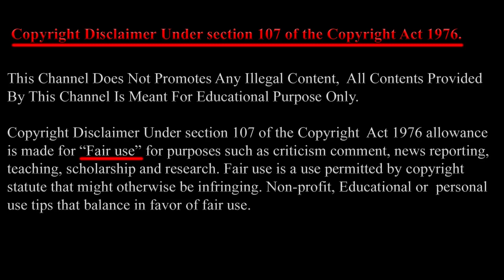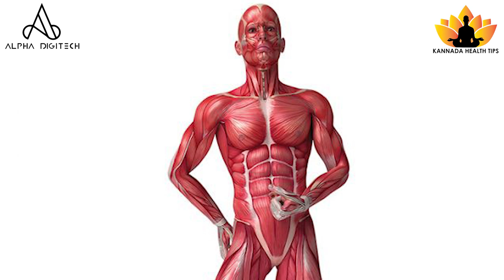ತೊಂಡೆಕೈ ಆರೋಗ್ಯ ಪ್ರಯೋಜನಗಳು Tondekayi | Ivy Gourd Health Benefits in Kannada | Kannada Health Tips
ತೊಂಡೆಕೈ ಆರೋಗ್ಯ ಪ್ರಯೋಜನಗಳು | Ivy Gourd Health Benefits in Kannada